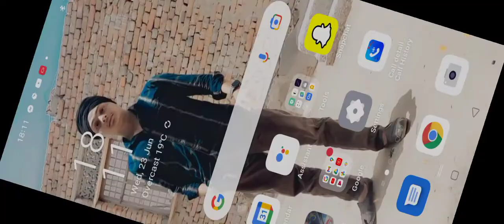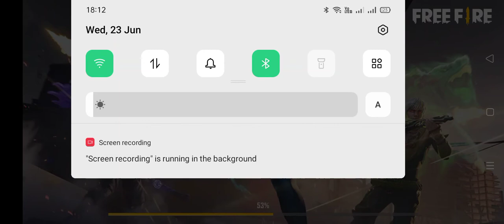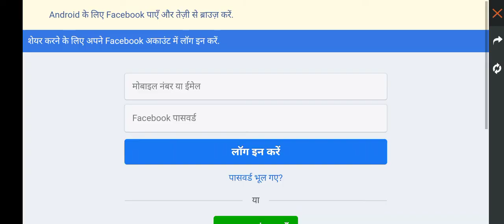Free Fire Game play Review 🥺